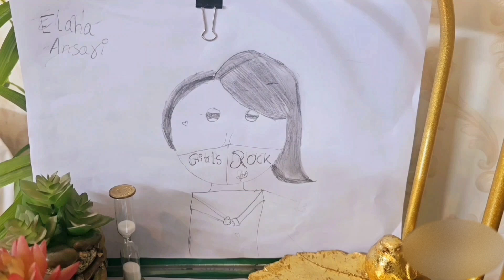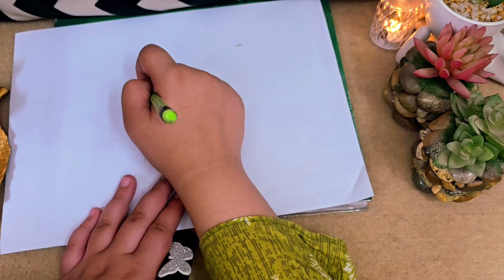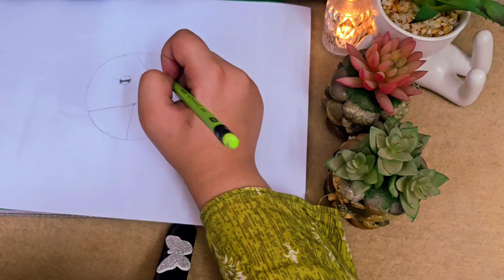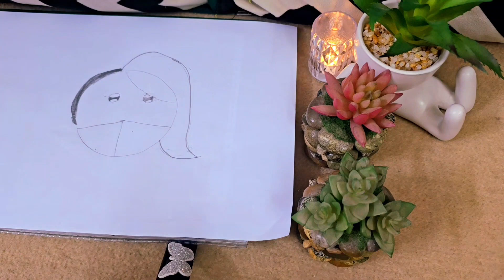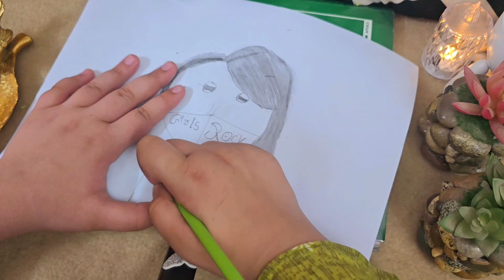3D Drawing on Paper Easy | Elaha's World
In the video "3D Drawing on Paper Easy " I am making a 3D picture of the doll on paper with pencil.  I am enjoying the drawing of the famous 3D doll.